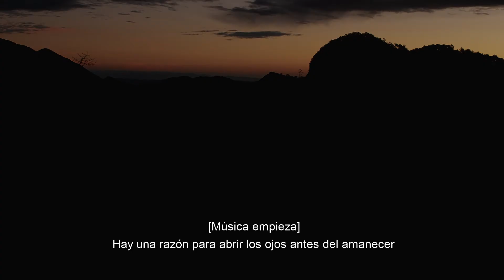Herencia, Caminos de Querétaro